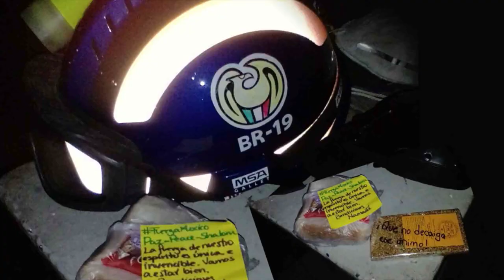Álvaro Obregón 286, labor titánica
El 19 de septiembre es un día activo para la gran mayoría de los habitantes de la Ciudad de México. En memoria del sismo de 1985, forman parte de un mega simulacro que les permite saber qué hacer en caso de presentarse un acontecimiento como éste.